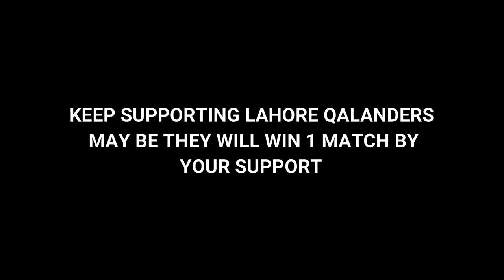Fawad Rana Trolled By Lahore Team| Funny Must Watch